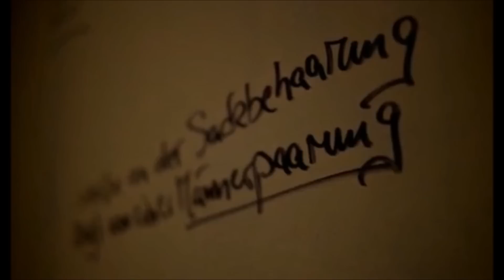Povedz NIE fašizmu / Bratislava bez náckov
Pôvodná nemecká kampaň proti neonacistom